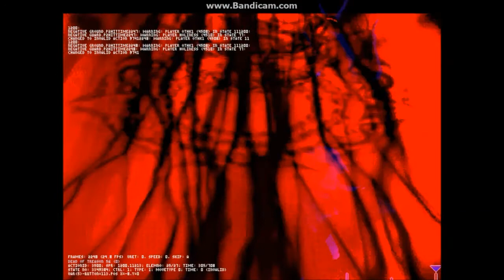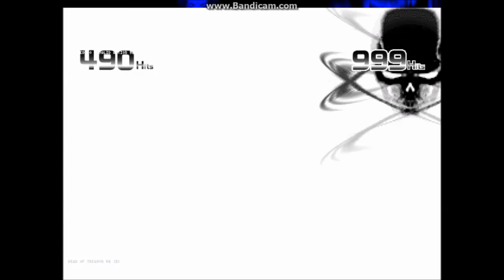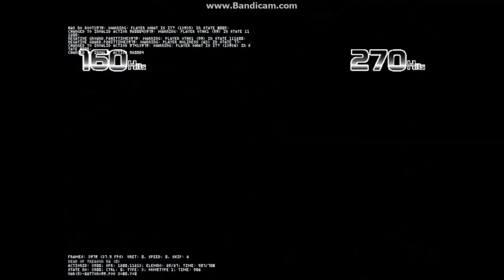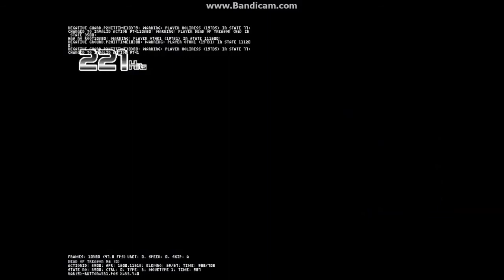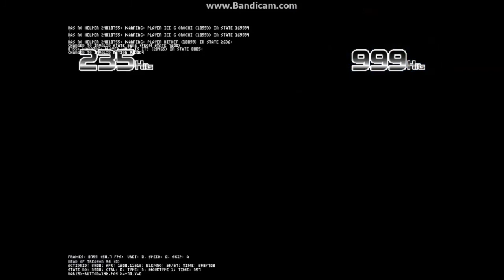【Mugen】Zansatsu-R (12p) vs Some Characters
Requested by frex 102

Zansatsu-R (12p) vs

1) Dark Donald (12p)
2) S-Sakuya (12p)
3) Fira Mai Ame no Murakumo (12p)
4) NEO-Dark Light Donald-R (1p)
5) Ice God Orochi (12p)